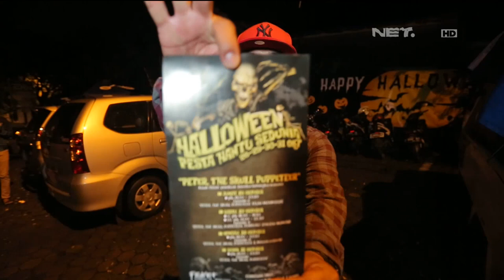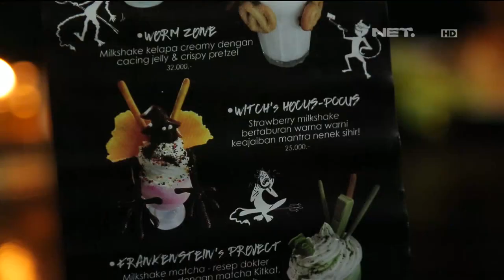Sensasi Halloween Seram di Death by Chocolate - OK FOOD Episode 59